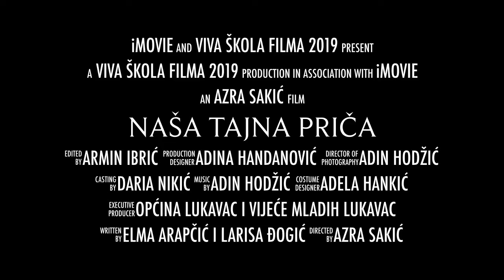008. Naša tajna priča - Lukavac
"NAŠA TAJNA PRIČA" FILM MLADIH FILMADŽIJA IZ LUKAVCA Na osmoj radionici Viva škole filma koja je od 06.do 09.maja održana u Lukavcu snimljen je poučan ekološki film. Dvadeset pet mladih učenika Mješovte srednje ekonomsko-hemijske škole iz Lukavca uz podršku Vijeća mladih Općine Lukavac i Općine Lukavac, snimili su film "Naša tajna priča", o jezeru Modrac jednom od bivših turističkih potencijala ove Općine. Uz fotografije jezera nekad i snimke jezera sada mladi su poručili da uz pomoć savremenih tehnologija i mašina jezero Modrac može vratiti stari sjaj i ponovo biti turistički potencijal Lukavca. Film "Naša strana priče, premijerno je prikazan 09.maja na Međunarodnom sajmu turizma i ekologije List u Lukavcu, u prepunoj sali doma kulture, a u septembru će se takmičiti na 5. Viva film festivalu u Sarajevu za jednu od vrijednih i prestižnih nagrada. Prijatelji radionica su: Avtera BH, VW, Porsche Bosna i Hercegovina, BHRT, Canon, Mekline, DJi, Podravka, Lipa voda, i ostali.